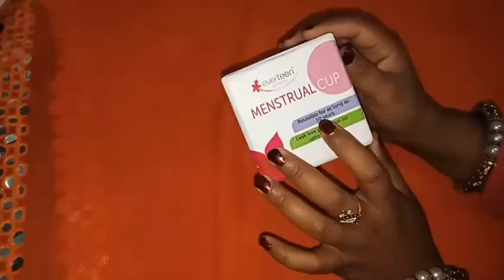अब पीरियड्स में नहीं लगाना पड़ेगा पैड या कपड़ा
अगर आप मेंस्ट्रूअल कप को खरीदना चाहते हैं  तो आप नीचे दिए गए लिंक पर जाकर इसे खरीद सकते हैं
Available at www. everteen.co.in

for Amazon -